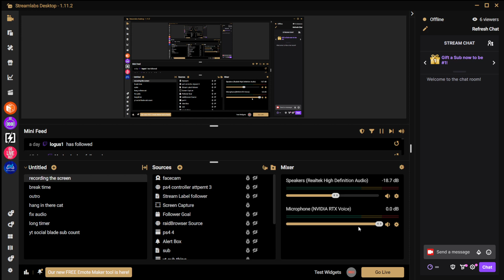totally accurate battle simulator team fortress 2 vs all boss units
Totally Accurate Battle Simulator is a ragdoll physics battle simulation fighting video game developed and published by Landfall Games.Experience accurate warfare through the ages. From medieval peasants to modern-day weaponry, TABS uses state of the art physics-based simulation to provide you with never-before-seen insight to our greatest battles of history.

BATTLE ARENA Legacy
video schedule BATTLES EVERY TIME on Tuesday and Thursday

faction vs faction